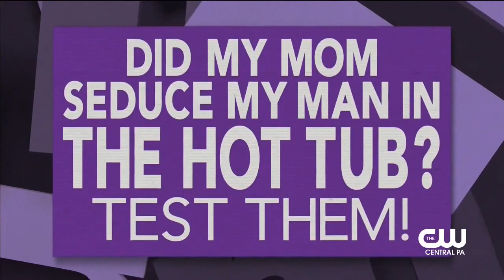Maury 07 Katelynn fears that her baby daddy is having an affair with her mom;